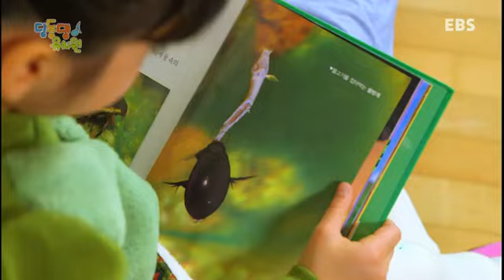딩동댕유치원 - (봉구야♥ 말해줘) 미안하다고 말해봐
시장에 가면,미안하다고 말해봐,

'시장에 가면' 돌림 반복 노래 놀이를 해 본다,

친구의 잘못으로 기분이 나쁜 나영이. 봉구한테까지 기분나쁘게 행동해 버려서 봉구가 삐쳤다. 이럴 땐 뭐라고 말해야 할까?